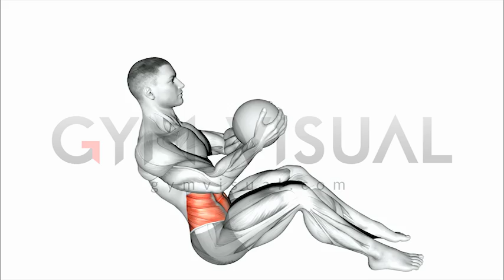Russian Twist with medicine ball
Russian Twist with medicine ball. Anatomy of fitness and bodybuilding. More on gymvisual.com